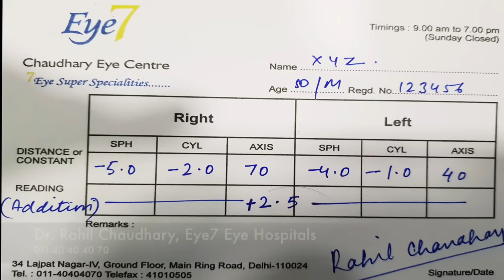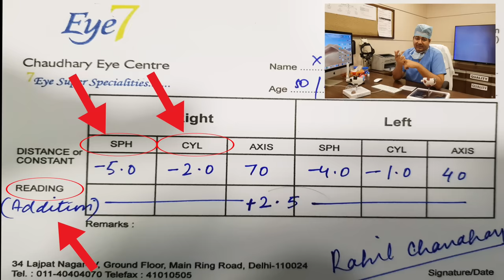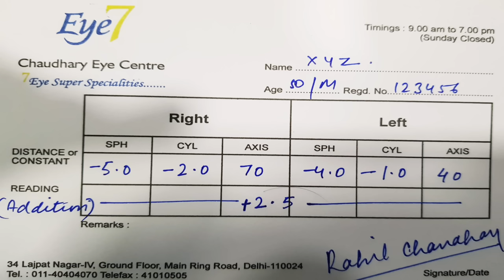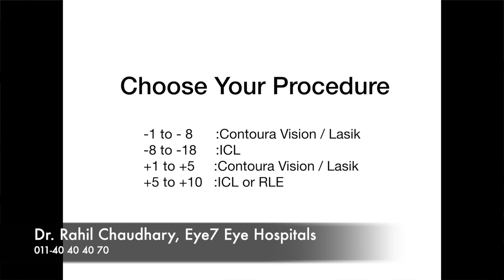How to Read Specs Number | Choose laser eye surgery | How we get number in eyes ?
In this video, Dr. Rahil Chaudhary explains how we get specs number and how to read a spectacle prescription. also, he explains how to calculate and get rough ideas according to spectacle number as to which eye surgery /laser eye surgery/Lasik laser would be suitable.

 ⚠️MEDICAL ADVICE DISCLAIMER: The information on various eye problems and treatments available at this channel is intended for general guidance only, not advice or guarantee of outcome, and must never be considered a substitute for the advice provided by a doctor or other qualified healthcare professional upon your eye examination.
Although Eye7 takes all the reasonable care to ensure that the content shared here is accurate and up-to-date, all information contained on it is provided 'as is'.
Eye7 may at any time and at its sole discretion change or replace the information available on this channel.
We shall not be liable for any direct, incidental, consequential, indirect, or punitive damages arising out of access to or use of any content available on this channel, including viruses, regardless of the accuracy or completeness of any such content.